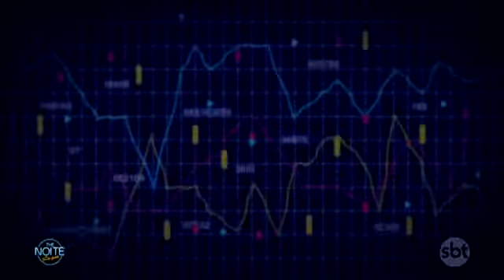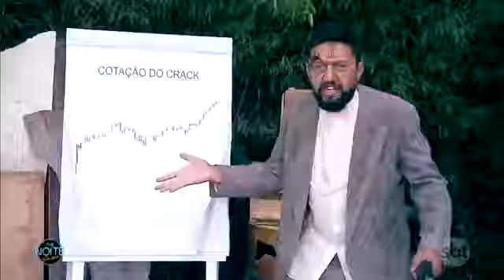Cracolândia (Completo - TV)